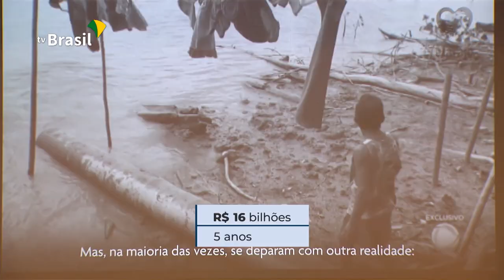Mais investimentos em saneamento básico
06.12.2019 - Cerca de 48% dos Brasileiros ainda não contam com coleta de esgoto. Pra reverter este quadro, o governo federal apresentou hoje, no Rio de Janeiro, um plano para facilitar licitações e viabilizar R$ 15,9 bilhões para investimentos em saneamento básico nos próximos cinco anos. O BNDES ajudará os governos municipais e estaduais a desenvolver os projetos, além de oferecer uma consultoria para agilizar a captação dos recursos privados.